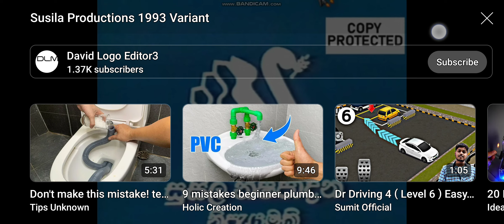Logo Rip Offs #90 Eye of The Tiger By Survivor (Season 3 Finale)